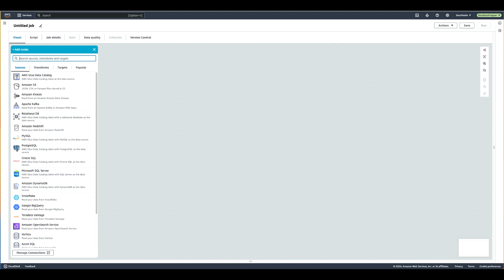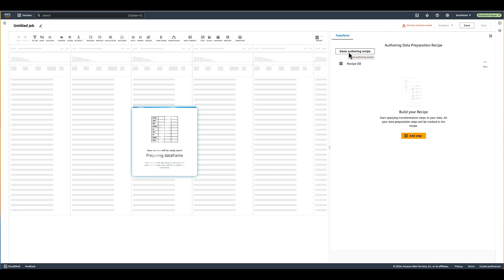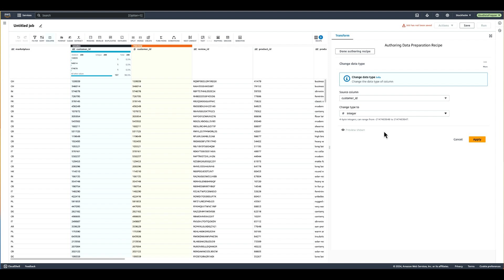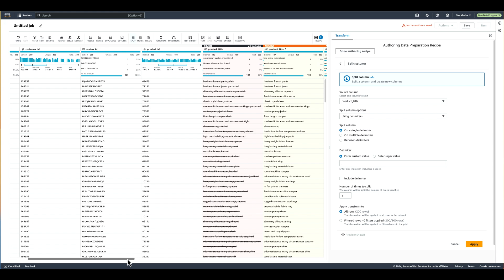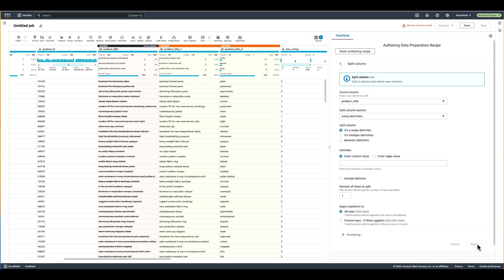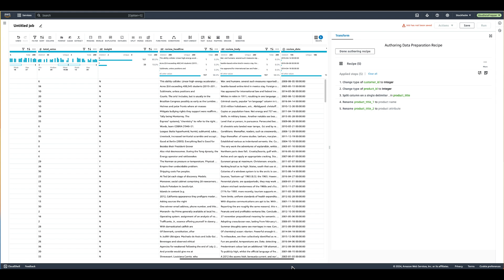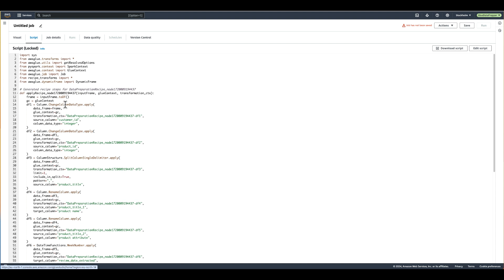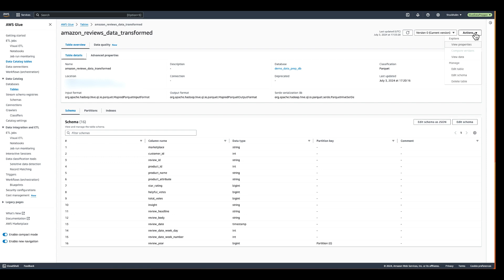New Interactive Data Preparation Experience with AWS Glue Visual ETL | Amazon Web Services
AWS Glue data preparation authoring is a visual data preparation experience that makes it easy for data analysts and data scientists to clean and normalize data for analytics and machine learning faster using prebuilt transformation.

In this demo, we will give an overview of the AWS Glue interactive data preparation experience, key capabilities, and walk you through how you could use AWS Glue for faster data preparation.